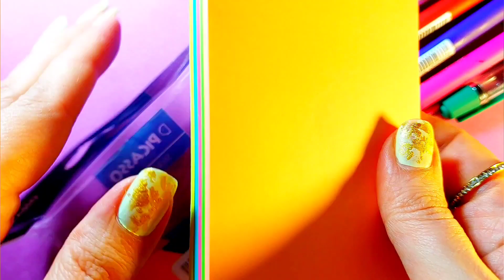3 Small Paintings With Colored Pens |Miniature Painting Ideas |Easy Painting With pens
Hello!😃🖐❤
Today, I am sharing with you some small paintings that I created using the simplest tool available: a pencil. Enjoy the charm and cuteness of these miniature artworks while savoring the pleasant sound of pencil strokes.